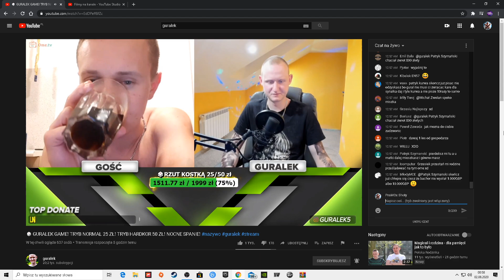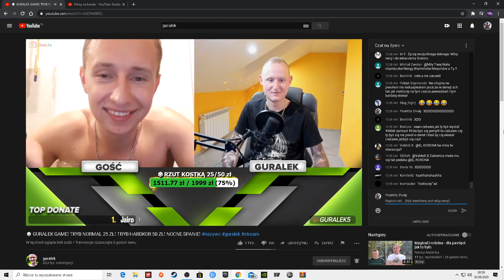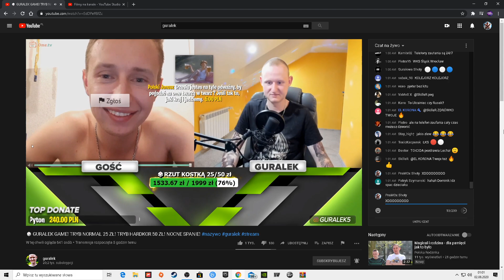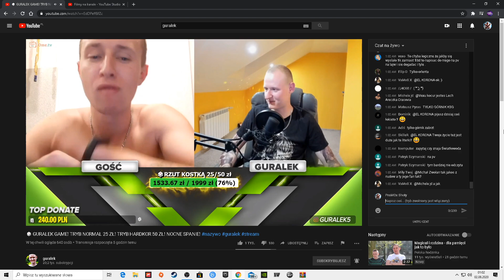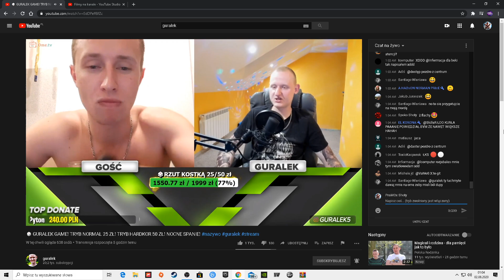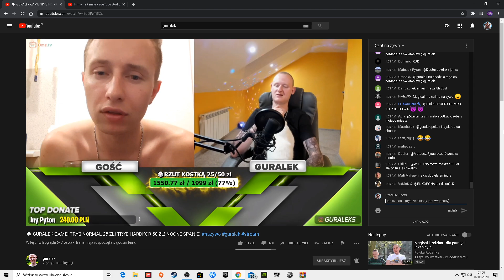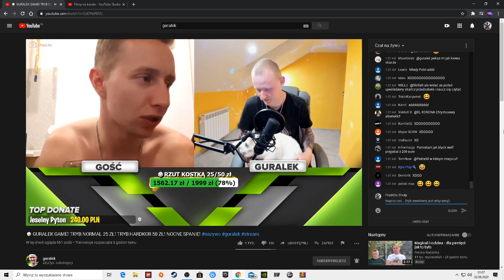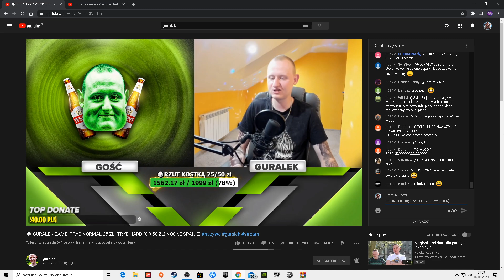GURAL OPLUTY PRZEZ RAFONIXA NA OME TV!! 🔥DYMYYY🔥